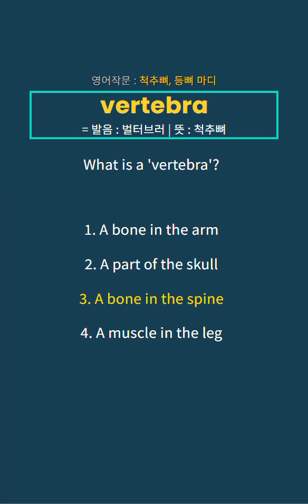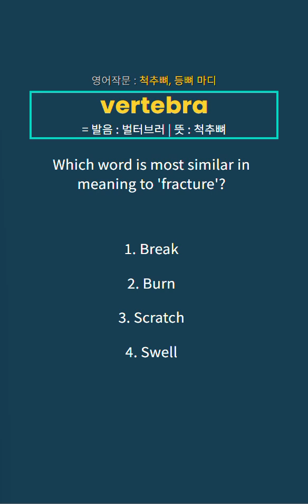vertebra | 벌터브러 | 척추뼈, 등뼈 마디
📖 뜻 정리
🔹 명사 (Noun)
👉 vertebra는 척추를 구성하는 뼈의 한 마디를 뜻합니다.
→ 인간이나 동물의 척추를 이루는 개별적인 뼈 조각이며, 보통 여러 개가 모여 등뼈(vertebral column)를 형성합니다.
※ 복수형은 vertebrae [벌터브레이]입니다.

✨ 예문 (Examples)

1️⃣ He fractured a vertebra in a car accident.
🚗 그는 교통사고로 척추뼈 하나가 부러졌다.

2️⃣ The human spine has 33 vertebrae.
🧍‍♂️ 인간의 척추에는 33개의 척추뼈가 있다.

3️⃣ A slipped vertebra can cause severe back pain.
💢 탈골된 척추뼈는 심한 요통을 유발할 수 있다.

🟦 유의어 (Synonyms)

spinal bone – 척추 뼈

backbone segment – 등뼈 마디

spinal segment – 척추 단위

spine unit – 척추 부위

🟥 반의어 (Antonyms)

cartilage – 연골

muscle – 근육

ligament – 인대
(※ 해부학적 관련 반의어로 대조적 구조)